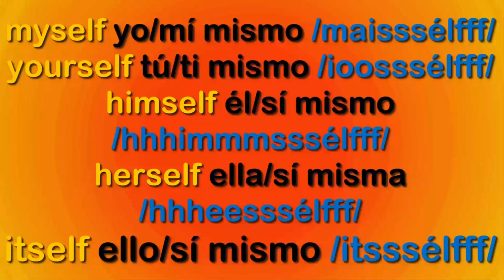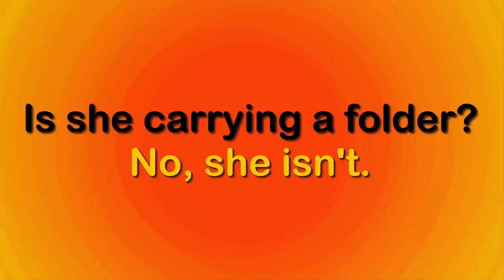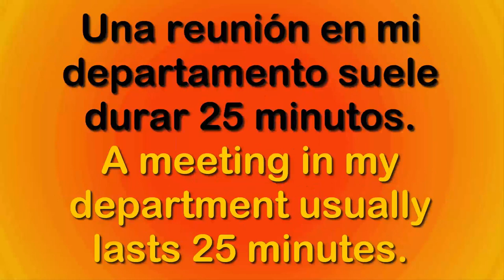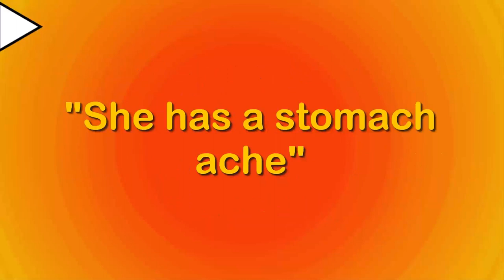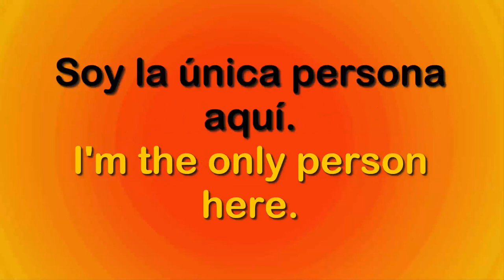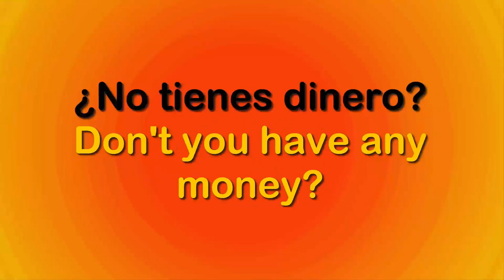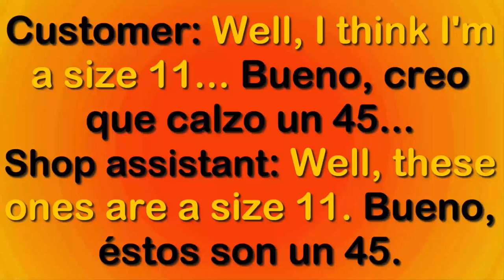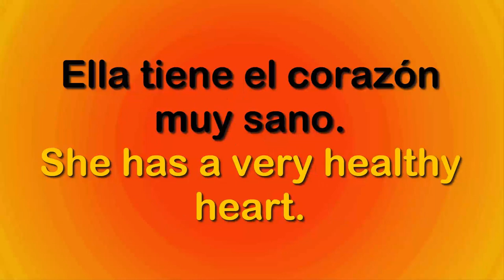Aprende inglés Nivel Básico 21 pronuncia bien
Contenido del video:
21 1 reflexive pronouns (singular) | pronombres reflexivos (en singular)
 2 present continuous | presente continuo
 3 minute /mínittt/
 4 reflexive pronouns (plural) | pronombres reflexivos (en plural)
 5 heart, liver, lung, kidney, spteen, bladder, stomach, pancreas | órganos internos
 6 verbal agility | agilidad verbal
 7 have a good time! | ¡que lo pases bien!
   take care! | ¡cuídate!
   have a good... | que pases un buen...
 8 have you a car? | do you have a car?
 9 en la zapatería
 10  |
22 1 direct and indirect objects (II) | complementos directos e indirectos (ll)
 2 to ask for | pedir
 3 flower /fláua/
 4 both, neither | ambos, ninguno de los dos
 5 peach, apricot, pineapple, pear, watermelon, cherry, grapefruit, pomegranate | frutas
 6 all, none | todos, ninguno
 7 how easy! | ¡qué fácil!
   how difficult! | ¡qué difícil!
   how useful! | ¡qué útil!
 8 call to someone | call someone
 9 en el aeropuerto
 10  |
23 1 to work as | trabajar como
 2 present continuous | presente continuo
 3 steak /ssstéik/
 4 can (I) | poder (I)
 5 headphones, earphones, phone charger, pen drive, knife and fork, travel card, hair band, bookmark | objetos de uso diario
 6 verbal agility | agilidad verbal
 7 that's great news! | ¡qué buena noticia!
   I'm happy for you! | ¡me alegro por ti!
   that's good to hear! | ¡qué buena noticia!
 8 a miltion of waYs | a million ways
 9 en el hotel (I)
 10  |
24 1 both, neither, all, none | ambos, ninguno de los dos, todos, ninguno
 2 can (II) | poder (II)
 3 monkey /máankii/
 4 can (III) | poder (III)
 5 plasters, bandage, gauze, thermometer, safety pin, weezers, antiseptic, surgical tape | botiquín
 6 verbal agility | agilidad verbal
 7 do you understand? | ¿entiendes?
   do you get me? | ¿sabes?/¿me sigues?/¡¿a que sí?!
   do you know what I mean? | ¿sabes lo que quiero decir?
 8 very fun | a lot of fun
 9 en el medico (I)
 10  |
25 1 "will" (I) | futuro con "will" (I)
 2 present continuous | presente continuo
 3 Friday /fráidei/
 4 "will" (II) | futuro con "will" (II)
 5 bracelet, earrings, necklace, scarf, wallet, (change) purse, umbrella, gloves | accesorios
 6 verbal agility | agilidad verbal
 7 no way! | ¡venga ya!
   get outta town! | ¡venga ya!
   get outta here! | ¡venga ya!
 8 I go there tomorrow | I'll go there tomorrow
 9 en el restaurante (II)
 10  |
26 1 present continuous as future (I) | presente continuo como futuro (I)
 2 direct and indirect objects (III) | complementos directos e indirectos (III)
 3 orange /órinch/
 4 present continuous as future (II) | presente continuo como futuro (II)
 5 to be cold, to be hot, to be thirsty, to be hungry, to be right, to be wrong, to be scared, to be lucky | "to be" cuando se traduce por tener en castellano
 6 verbal agility | agilidad verbal
 7 I'm exhausted | ¡estoy exhausto!
   I'm beat | ¡estoy destrozado!
   I'm shattered | ¡estoy destrozado!
 8 the things are going well | things are going well
 9 alquiler de coches
 10  |
27 1 future with "going to" (I) | futuro con "going to" (I)
 2 future with "going to" (II) | futuro con "going to" (II)
 3 London /láandeennn/
 4 present continuous | presente continuo
 5 candy/sweets, cake, marshmallow, chocotate bar, cupcake, custard, sponge, jelly/jello | postres, chuches y comida dulce
 6 verbal agility | agilidad verbal
 7 oh dear! | ¡vaya!
   that's a shame! | ¡qué lástima!
   I'm sorry to hear that | lamento oír eso
 8 make a question | ask a question
 9 en la estacion de tren (I)
 10  |
28 1 whose...? (I) | ¿de quién...? (I)
 2 whose...? (II) | ¿de quién...? (II)
 3 talk /tóok/
 4 was/were (I) | era/estaba (I)
 5 toothbrush, toothpaste, soap, razor, shaving foam, brush, comb, shower gel | artículos del cuarto del baño
 6 verbal agility | agilidad verbal
 7 take a seat | siéntese
   please, sit | siéntate, por favor
   make yourself comfortable | ponte cómodo
 8 explain me this | explain this to me
 9 en la oficina de correos
 10  |